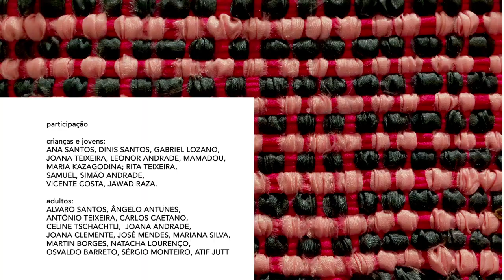Lis+Bu - um espectáculo itinerante com ponto de partida no Largo do Intendente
Lis+Bú
um espectáculo de Madalena Victorino* e Pedro Salvador**

18 a 19 de Dezembro – 20h
21 de Dezembro – 17h30h
20 de Dezembro – 19h - Conversa

LARGO Residências
Espectáculo itinerante de entrada l ivre, com lotação máxima de 100 pessoas nos espaços fechados.
Ponto de partida: LARGO Residências – Largo do Intendente nº 19
*em co-criação com André Amálio, Filipe Moreira, Patrick Murys e Ricardo Machado
** em co-criação com Emanuel Soares, Joana Guerra e Yaw Tembe

SINOPSE
Por muitos visitantes que receba, e recebe cada vez mais, Lisboa continua rica em
facetas inexploradas. Visitar pode ser um ofício de superfícies. Esta peça, apesar de
contar a história de uma passagem, vai directa ao coração da cidade: onde esta está
só. Quando a Companhia Limitada, na sua segunda edição, se debruçou sobre o tema
da solidão nas crianças, viu-se a desfiar um novelo de solidões. Constatamos que a
solidão de uma criança é sistémica, ou seja, ao puxarmos esse fio veio imensa gente –
outras crianças, homens adultos, gente do bairro, estudiosos, pessoas que não falavam
a nossa língua, e pessoas à procura de um novo idioma. Vieram tecidos coloridos a
pedir para ser entrelaçados. Vieram também fachadas de prédios abandonados, vieram
armazéns, garagens, pontes, esquinas, lojas vazias, postes inclinados, cestos
esburacados, bandeiras desfraldadas, escadarias, recantos; e esta ideia: Lisboa é uma
criança sem ninguém com quem brincar. Ou seja, nem sempre lhe prestamos a devida
atenção e, de quando em quando, entregamo-la sem pudor a mãos alheias.
Por muitos visitantes que receba - e recebe cada vez mais - nenhuns são como estes.
Os Bú - assim se chamam - são atletas do espanto, força que exercitam
vigorosamente. Quando, em viagem, ouviram contar como Lisboa é espantosa,
puseram-se logo a caminho. Buscam uma cidade só, com vazios onde inserir a sua
alegria, as suas danças, a sua história, os seus costumes. A Lisboa, os Bú vão chegar
devagarinho. Como é seu hábito.

Ficha Artística e Técnica
Uma produção: LARGO Residências
Financiamento: Fundação Calouste Gulbenkian - PARTIS (Práticas Artísticas de Inclusão Social)
Câmara Municipal de Lisboa - Orçamento Participativo, Plano de Desenvolvimento Comunitário
da Mouraria.
Concepção: Madalena Victorino
Direcção Artística: Madalena Victorino e Pedro Salvador
Direcção Musical e interpretação: Pedro Salvador
Figurinos e Cenografia: Marta Carreiras
Dramaturgia: Joana Bértholo
Intérpretes e co-criadores: André Amálio; Filipe Moreira; Patrick Murys; Ricardo Machado
Músicos e co-criadores: Emanuel Soares; Joana Guerra; Yaw Tembe
Vídeo: Maria Joana Figueiredo; Rita Thomaz
Fotografia: Augusto Fernandes; Rita Thomaz
Produção Executiva: Joana Cordeiro
Luz: Rui Galveias
Coordenação de colaboradores: Maria da Luz Custódio
Equipa de Cenografia e Figurinos: Ana Rosa Santos; Ângelo Antunes; Carlos Caetano; Celine
Tschachtli; Cidália Ramos; Mariana Silva; Natacha Lourenço; Osvaldo Barreto; Rosa Riveiro;
Sérgio Monteiro
Participação:
Crianças e Jovens: Ana Santos; Dinis Santos; Gabriel Lozano; Joana Teixeira; Leonor Andrade;
Mamadou; Maria Kazagodina; Rita Teixeira; Samuel; Simão Andrade; Vicente Costa, Jawad
Raza.
Adultos: Álvaro Santos; Ângelo Antunes; António Teixeira; Carlos Caetano; Celine Tschachtli;
Joana Andrade; Joana Clemente; José Mendes; Mariana Silva; Martin Borges; Natacha
Lourenço; Osvaldo Barreto; Sérgio Monteiro; Atif Jutt.
Apoio Institucional: Junta de Freguesia de Arroios; Fab Lab (Câmara Municipal de Lisboa)
Parceiros: Intendarte (Associação Jovens Seguros); Santa Casa da Misericórdia
Apoios: Paez, Humana; Grupo Excursionista e Recreativo Os Amigos do Minho; Pastelaria
Continental, Garagem Auto Lis, Garagem Manique.
Agradecimentos: Teatro Meridional; Sr. Manuel Vicente; Vizinhos do Edifício da Rua Maria nº 10,
Sr. António Chiquita, Sr. Paulo Figueiredo, Europa Market.